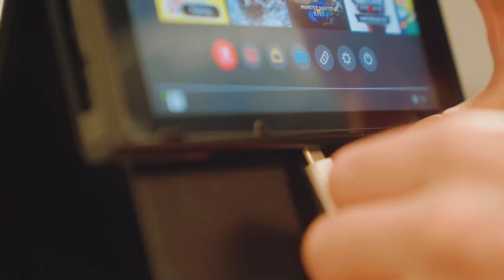Now on Kickstarter: Titan: The Lightest 3-In-1 Snapstand Kit. From $25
Titan: The Lightest 3-in-1 SnapStand Kit. From $25
Ergonomic Height | Universal Compatibility | Omni-angle | Seamless Height&Angle Adjustment | Vegan-Friendly Material